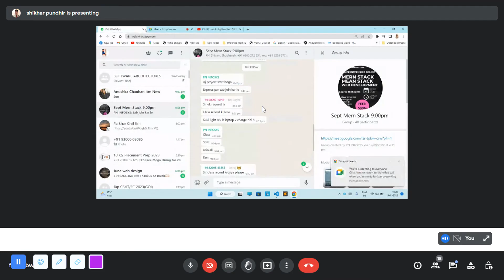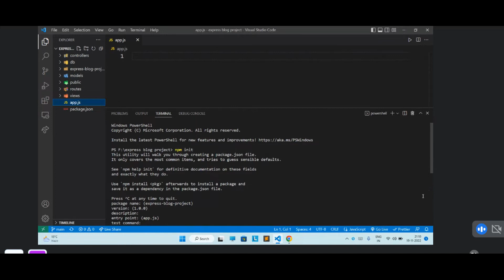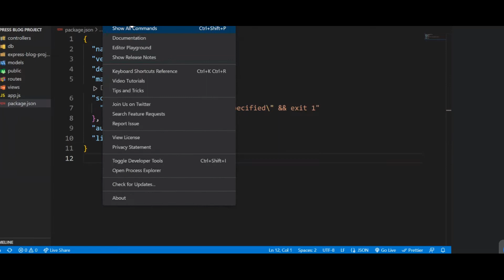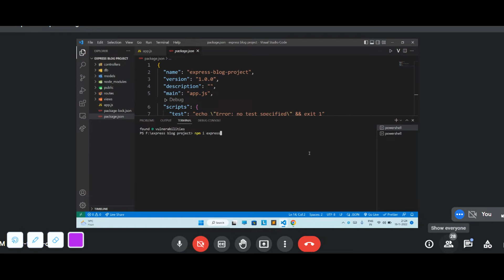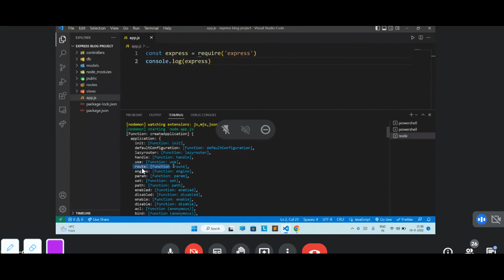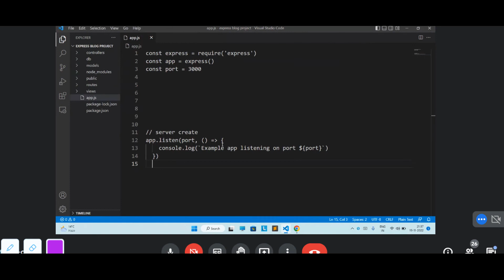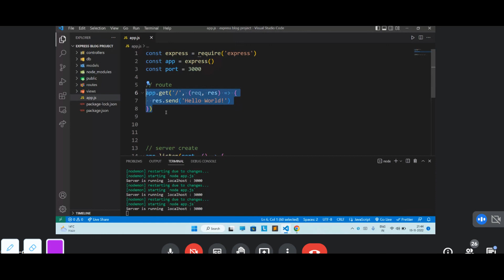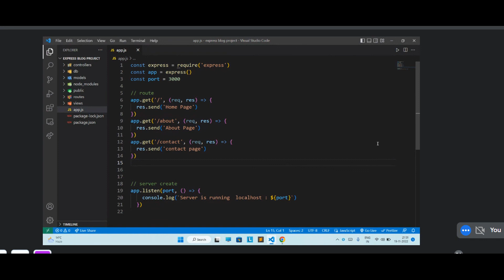Express Js Setup part 2(19-11-22)